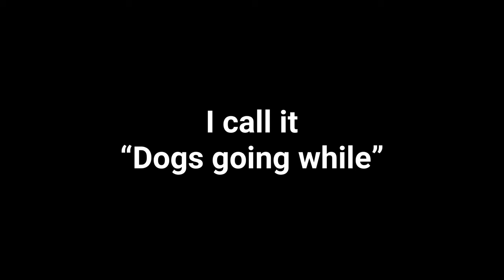CoD Zombies moments where thing got I N T E R E S T I N G